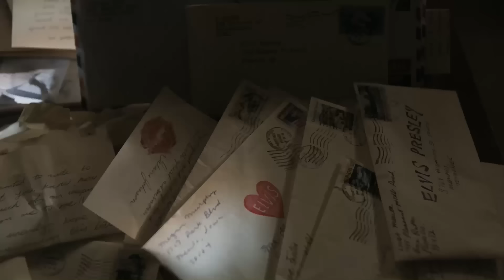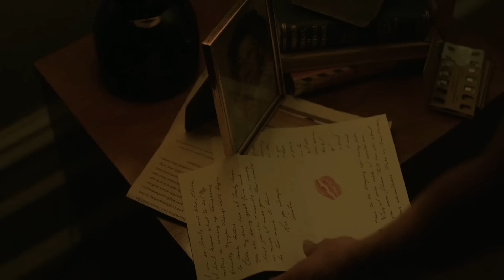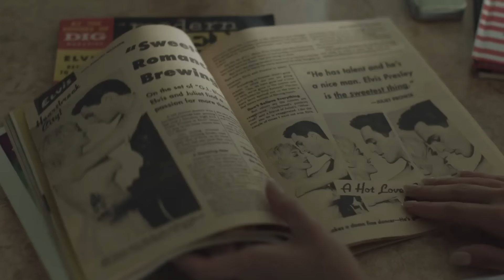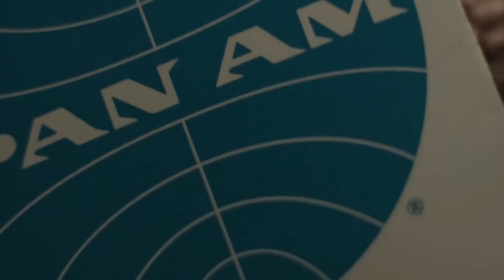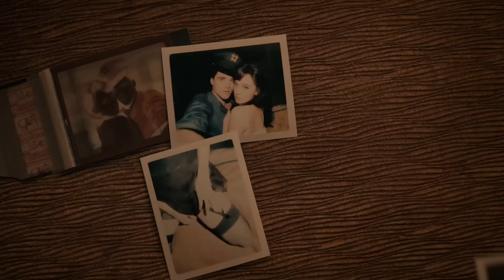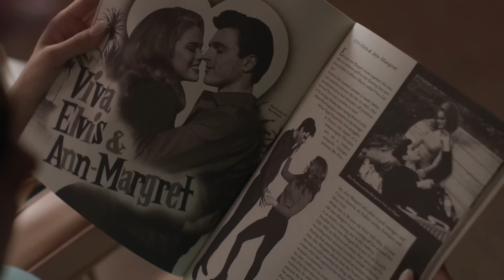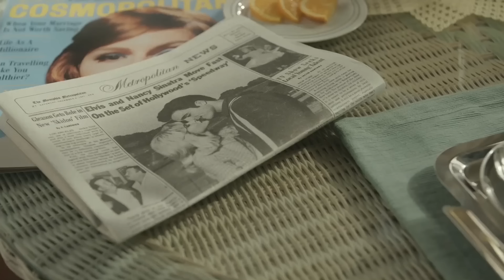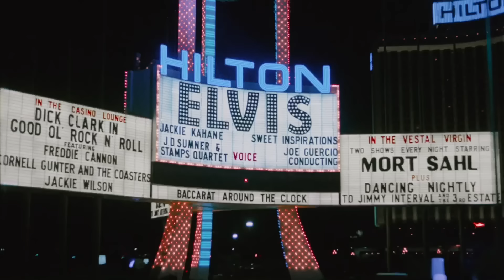'priscilla' scene pack